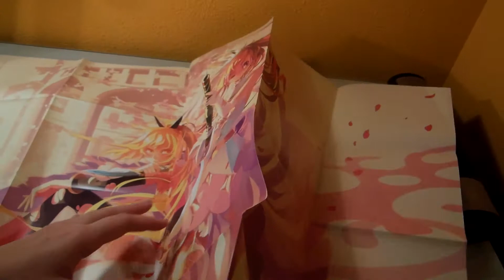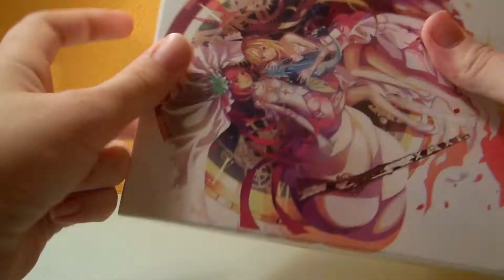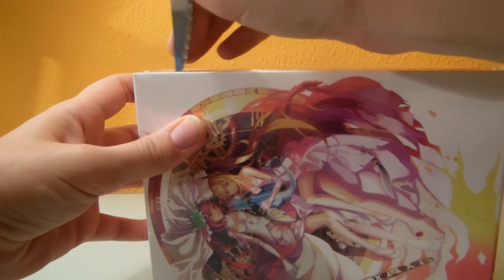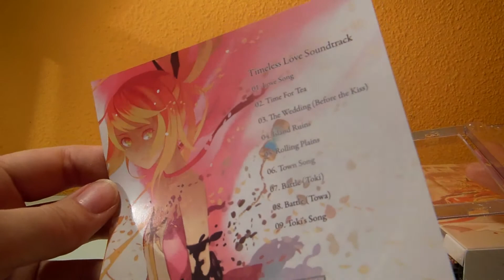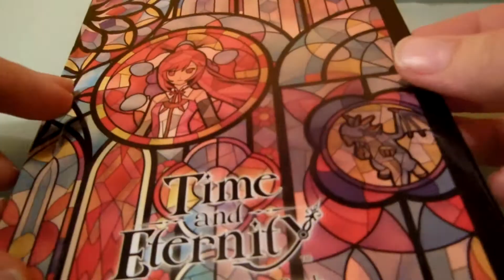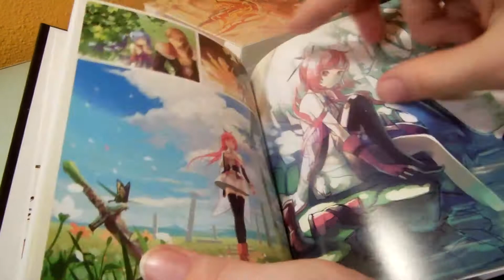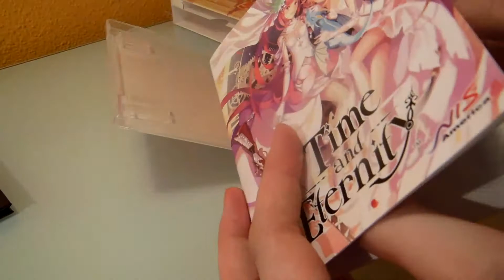[Unboxing] Time and Eternity Limited Edition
La esquina esta algo tocada y no me he dado cuenta hasta despues del video xD pero bueno
Añado caratula PAL/ES